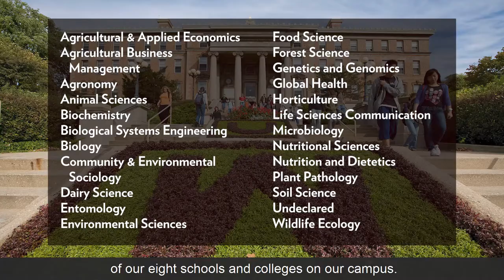College of Agricultural and Life Sciences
The University of Wisconsin-Madison College of Agricultural and Life Sciences is an engine of scientific discovery, with researchers working across the spectrum of agricultural and life sciences.